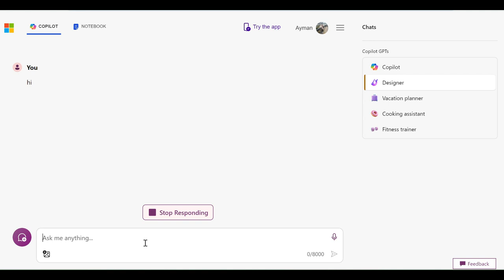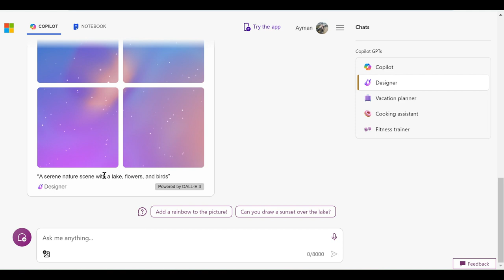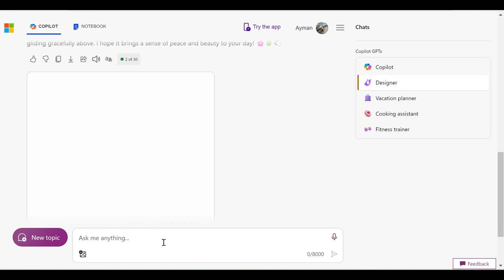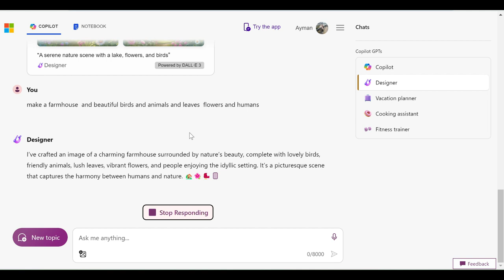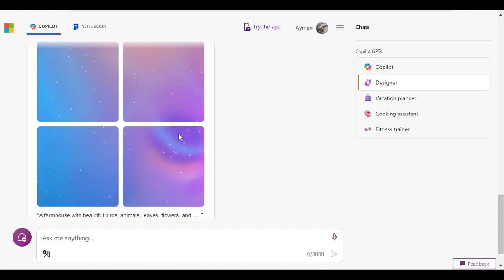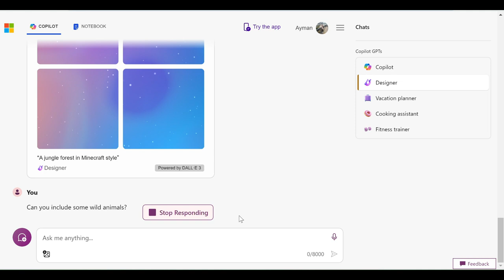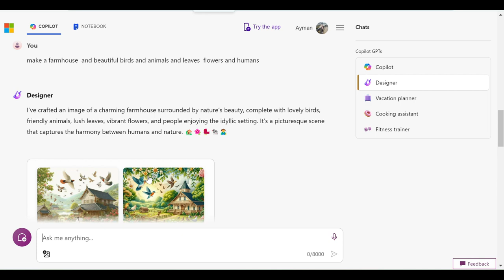I make natural ai picture with microsoft designer/@AyChelari